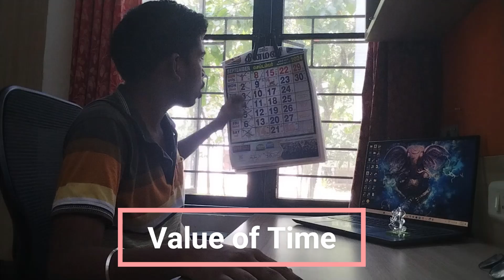Reviewing My 2nd Year Life at SSN ~ Fun Vlogs Mahabalipuram !!!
"My 30-Day Experience at SSN College | Fun Moments at Mahabalipuram"

Hey everyone! 🎉 In this video, I’m sharing my exciting 30-day experience at SSN College of Engineering – the best moments, the challenges, and everything in between! 🤩 From exploring the campus life to enjoying the beautiful surroundings, it’s been an unforgettable journey.

To add some fun to the video, I've included hilarious clips from our trip to Mahabalipuram – you don't want to miss these! 😂

Whether you’re curious about SSN College, college life in India, or just want to have a good laugh with the Mahabalipuram fun moments, this video is for you!